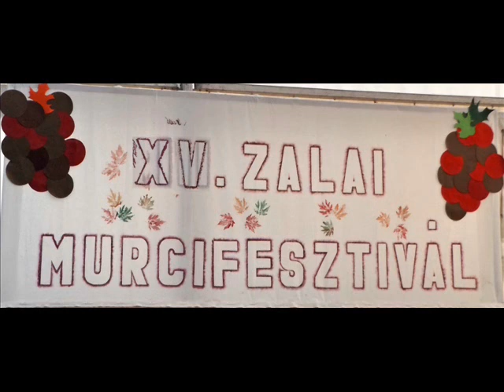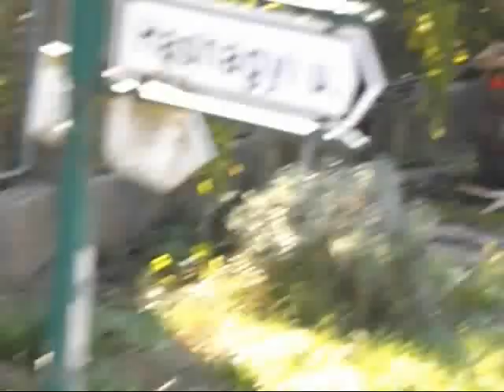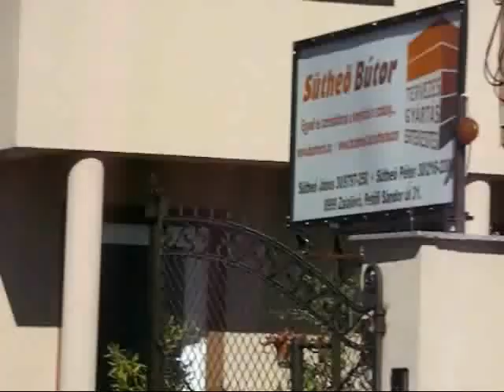XV Zalai murcifesztivál Zalalövő 2018